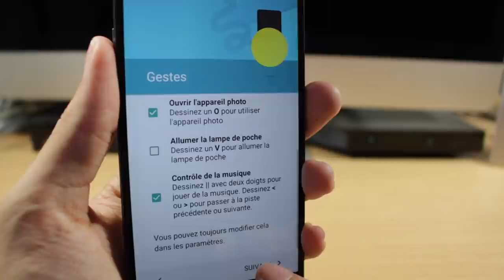OnePlus 2 : Déballage (unboxing) et configuration en français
Le 1+2 de chez Oneplus est commercialisé depuis une semaine par invitation et je l'ai acheté pour pouvoir le tester(la marque ne les prête pas) 😊 Il est connu pour être l'un des smartphones haut de gamme dont le rapport qualité prix est imbattable. On va ici le déballer et le configurer. Le test arrivera prochainement!

● ME SUIVRE ●